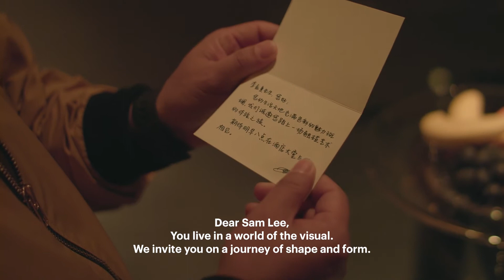World of Hyatt Tokyo